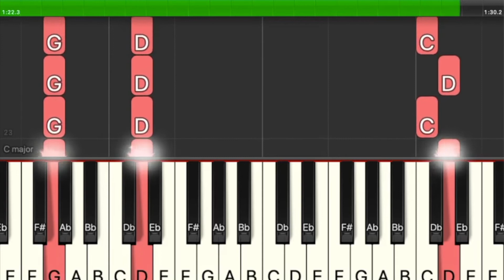Alfred Basic Piano Lesson 1A, P57, Fun Learning Piano Beginner, Online Piano Lessons, Video Course